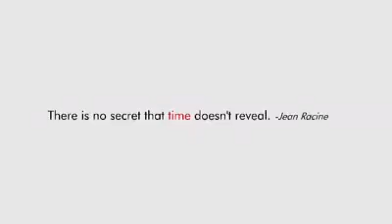When you date a prophet